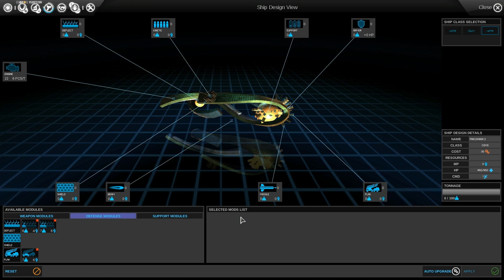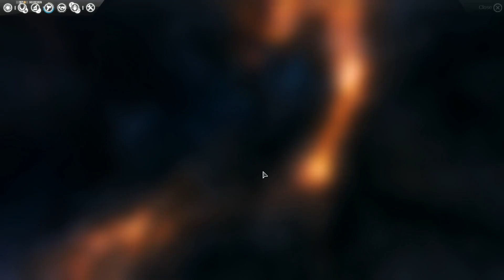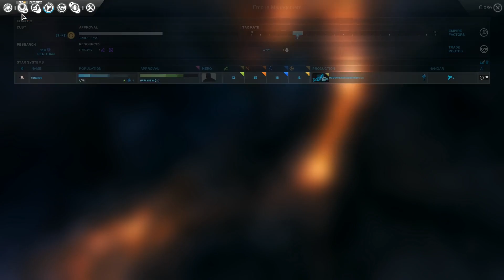Horatio Impossible 02 - Endless Space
Welcome to ShenPlays the Horatio on Impossible difficulty in Endless Space!  This Let's Play will likely be far more difficult than the first one we did, as the AI gets huge FIDS bonuses on higher difficulties.  Impossible is the 2nd hardest available, with Endless as the only harder setting.